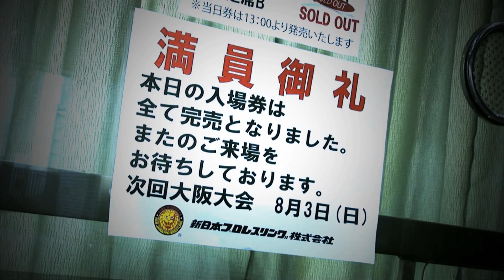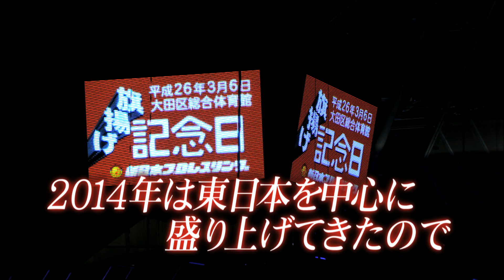DOMINION7.5 in 大阪城ホール 開催決定！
11月8日「POWER STRUGGLE」BODY MAKER コロシアム大会。
当日上映された開催発表VTRです。

2015年新日本プロレスは、西に攻める！

2015年2月11日BODY MAKER コロシアム「THE NEW BEGINNING　in OSAKA」
2015年7月5日「 DOMINION7.5 in 大阪城ホール」21年ぶりに 開催決定！

チケット情報など詳細は追って発表いたしますのでお楽しみに！